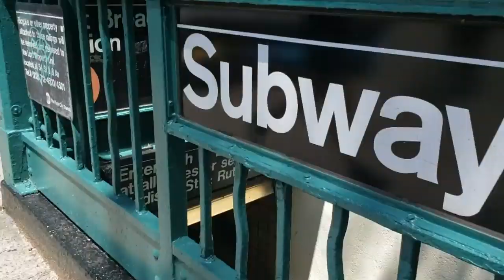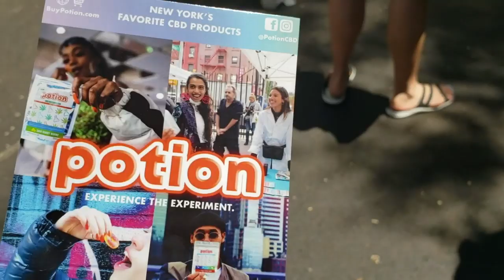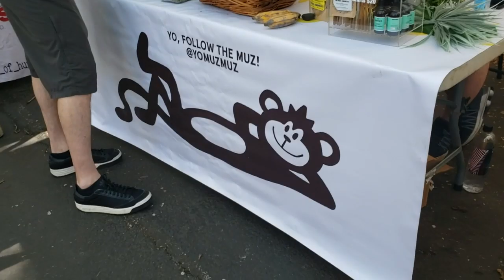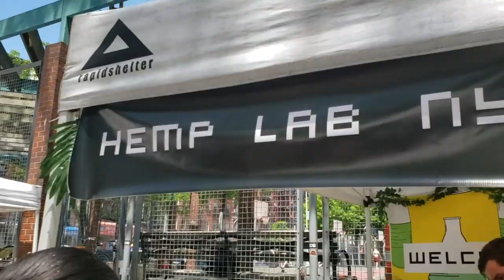SPEEDING TICKET ERROR? Vlog #28